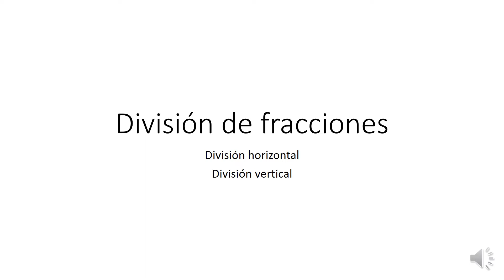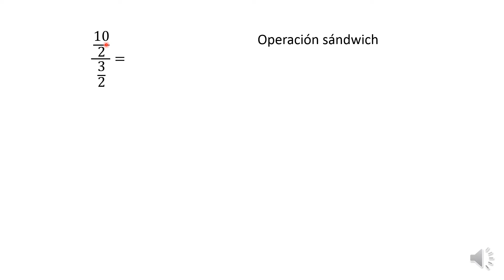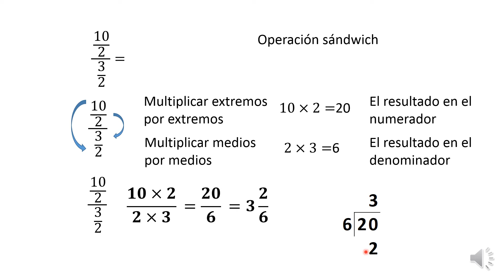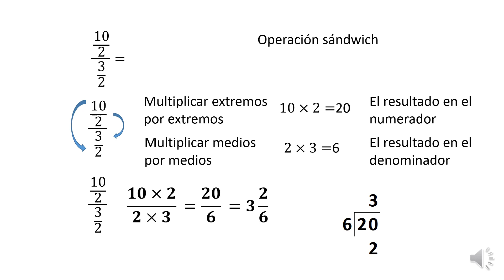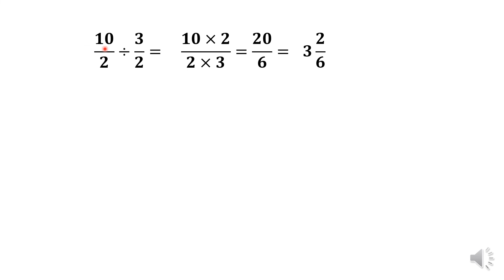Division de fracciones